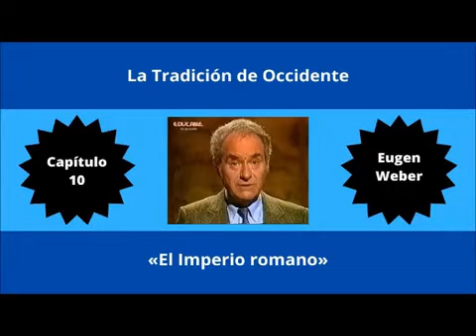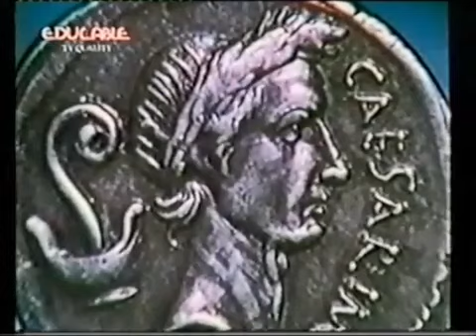El Imperio romano /// La Tradición de Occidente (1989) /// Capítulo 10 /// Eugen Weber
Capítulo 10 titulado «El Imperio romano»,  perteneciente a la serie La tradición de Occidente, de 1989, conducida por el profesor Eugen Weber (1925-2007).
Fue realizada por WGBH Boston en asociación con The Metropolitan Museum of Art y The Annenberg/CPB Project, y emitida en Argentina —hace bastante tiempo— por el desaparecido canal Educable, de donde está grabada —salvo los episodios 11 y  39—.
A nuestro entender, es ideal complementar esta serie con el libro del sociólogo Rubén Héctor Zorrilla «Historia social de Occidente. Origen y formación de la sociedad moderna».
Agregamos que también esta serie puede ser integrada y enriquecida con las conferencias que el filósofo español Julián Marías —discípulo de José Ortega y Gasset— dio en Buenos Aires en 1970 y 1971 tituladas «Esquema de nuestra situación» y «¿Qué es Occidente?». Las hemos compartido en este canal, creando una lista de reproducción de esas charlas titulada «Julián Marías en Buenos Aires (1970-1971)». El link de la primera charla es este
Nota importante: este vídeo es compartido con fines netamente didácticos y educativos, considerando a la libertad individual como valor necesario para vivir una vida digna. (@filosofiaparalalibertad)